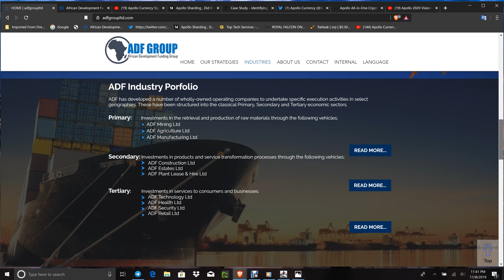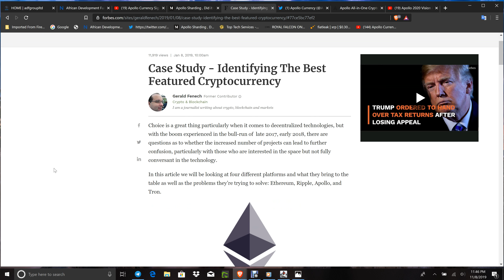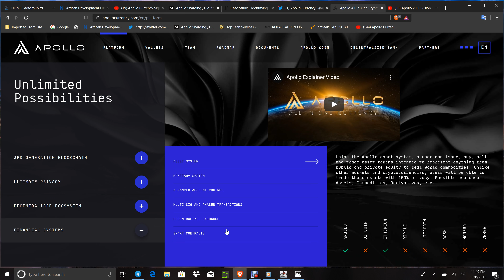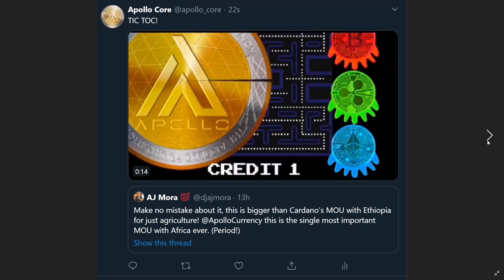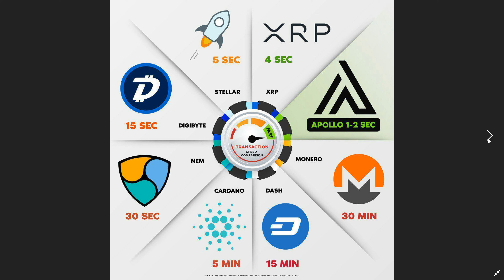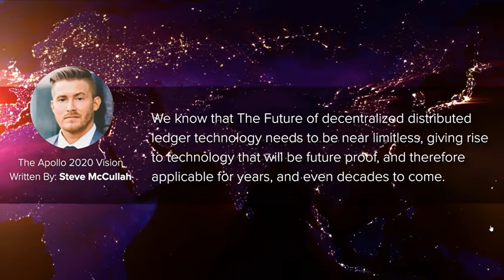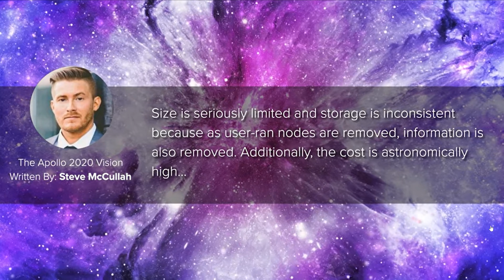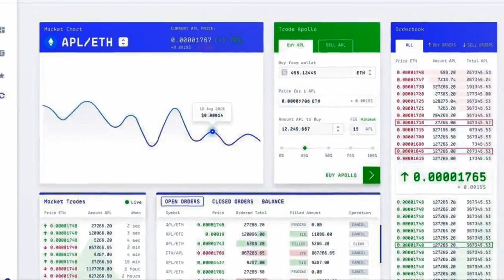CRYPTO NEWS:LESOTHO MEET APOLLO AFRICA/ADF GROUP AND THE ALL IN ONE APL POWERHOUSE!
3RD PARTY VERIFICATION FOR APOLLO FOUNDATION(CURRENCY)SHARDING ON LIVE DATABASE

CHAINLEAK APOLLO ARKNET ARTICLE!

FORBES ARTICLE!